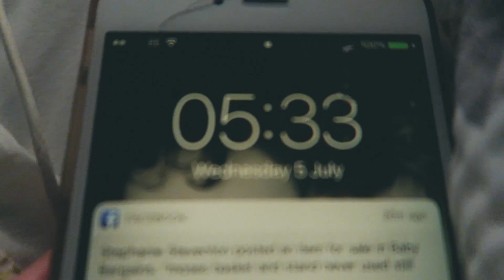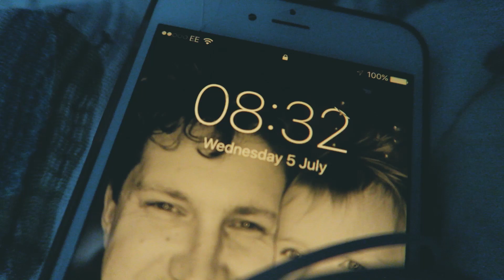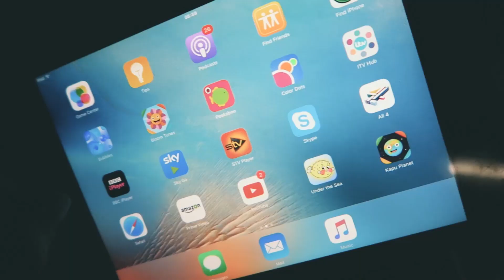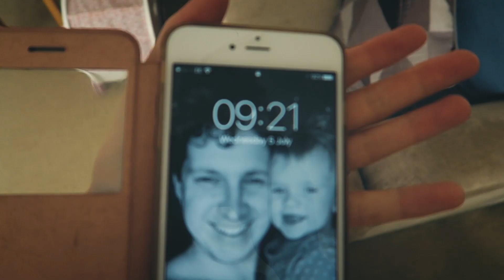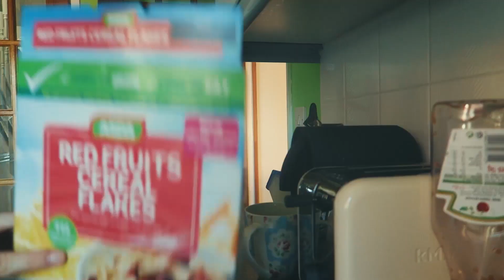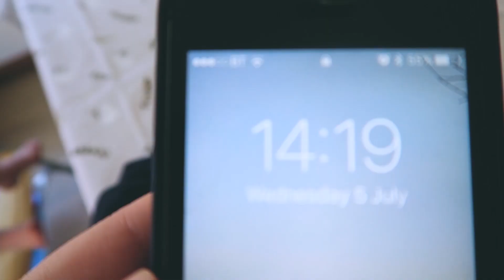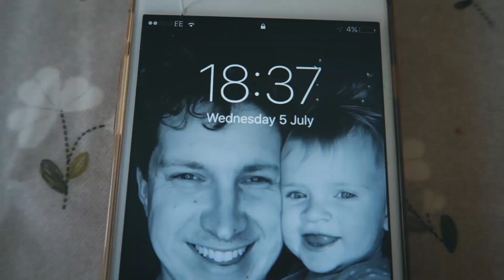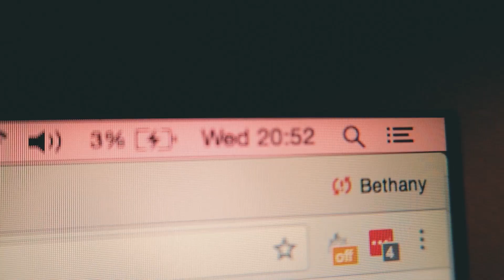NEWBORN AND TODDLER DAY IN THE LIFE | DITL NAPPIES CHAOS AND CUDDLES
Hi guys! Bit of a different video for us, let us know what you think!
I thought I would share how our busy newborn days tend to pan out and some little bits of our routine! As always my day didn't exactly pan out as I would have liked but those tend to be the best days - right?
I'm loving the adjustment to having two beautiful babies and I hope you enjoy seeing what we get up to!

Looking forward to chatting in the comments!

P.s. Sorry Dan doesn't make an appearance - hope you coped without him 😂

The Youngs
Aberdeen
AB23 9AX